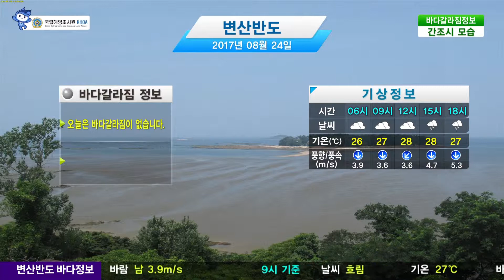[변산반도 바다갈라짐 정보] 8월 24일 오늘은 바다갈라짐이 없습니다. / 해양예보 On바다